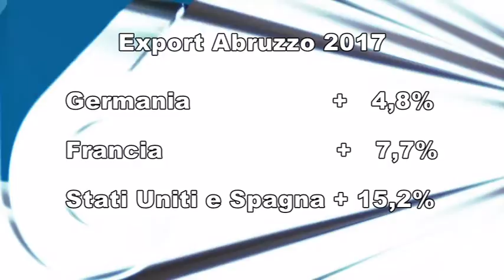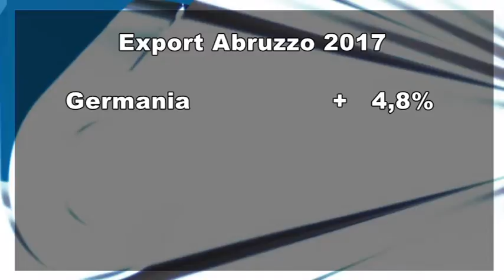Abruzzo terza regione del mezzogiorno per esportazioni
Continuano le buone performance dell'Abruzzo nel campo delle esportazioni. Nel 2017, secondo un rapporto di Sace Simest, gruppo Cdp, l'export regionale è cresciuto del 10%